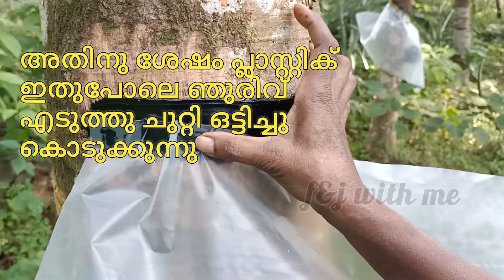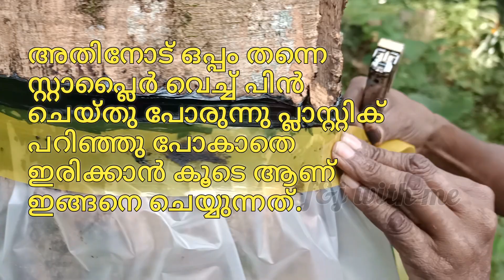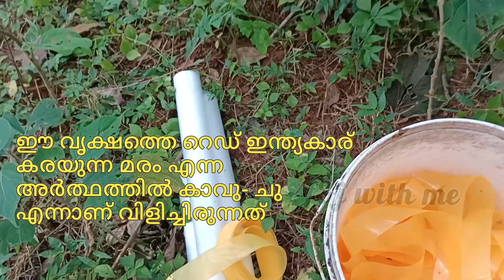റബ്ബർ മരത്തിൽ പ്ലാസ്റ്റിക് കവർ ഒട്ടിക്കുന്നത് എന്തിന്?കണ്ടിട്ടില്ലെങ്കിൽ കണ്ടോളൂ